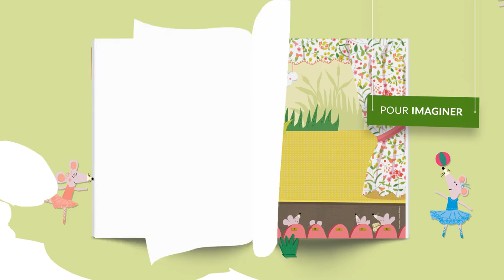Magazine Les P'tites filles à la vanille I Fleurus Presse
Chaque mois, elle retrouve dans son magazine de la lecture, des jeux et de nombreuses activités, pour l'accompagner vers plus d'autonomie.

Les P'tites filles à la vanille est le magazine des petites filles créatives et inventives !

Le magazine propose chaque mois des ateliers ludiques, des chansons, des histoires ; l’occasion pour vous, parents, de passer du temps avec votre fille et de partager ses découvertes.

- Une grande histoire ;
- Une histoire à lire et à compléter avec des autocollants ;
- Une chanson et des petites histoires ;
- Des coloriages, une recette et un bricolage.